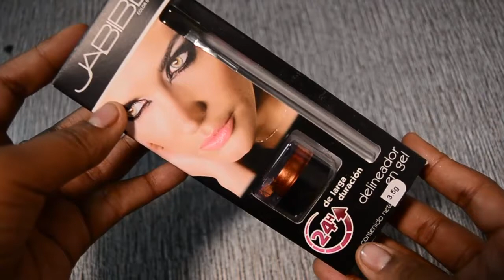umboxing corporativo maravilla colombia-TatianaSC Makeup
Hola! Mírame ↓↓↓↓↓

Hola! hola!! Caramelitos... En Este Video Les muestro los regalitos que me envio corporativo maravilla colombia espero les guste mucho no olviden decirmelo en los comentarios ...  Los AMO!!!

* Por Insta Stories te muestro un poco mas de mi vida y cosas que no ves en YOUTUBE.
* También encontrarás fotos y tutoriales de maquillaje!

 ♥ ♥ ♥ ♥ ♥ ♥ ♥ ♥  Preguntas frecuentes   ♥ ♥ ♥ ♥ ♥ ♥ ♥ ♥